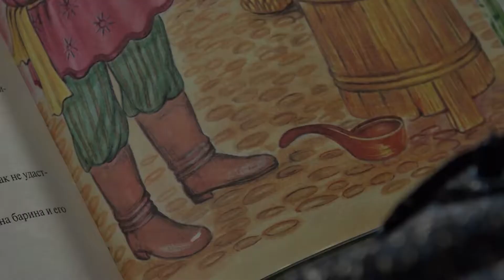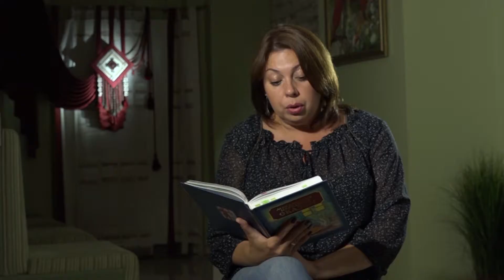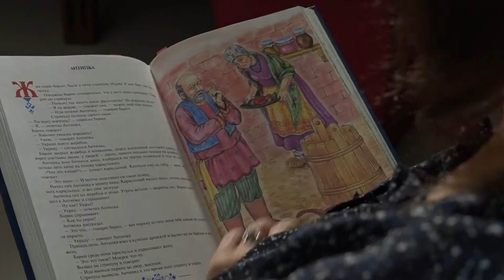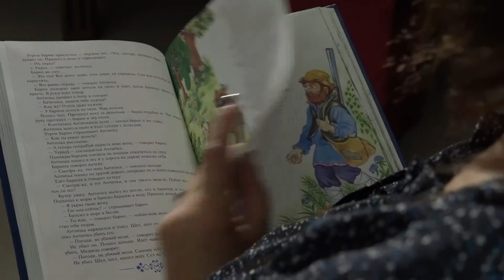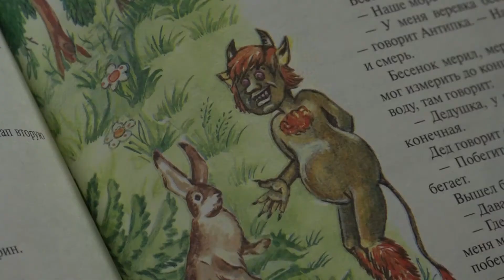Волшебный мир мордовской сказки. Выпуск 13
Эфир программы от 9 июля 2019 года.